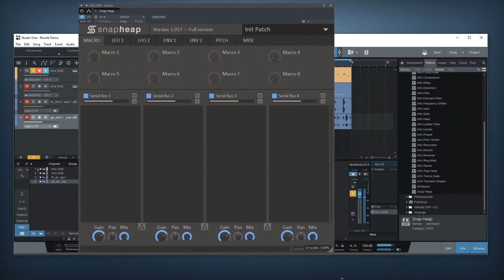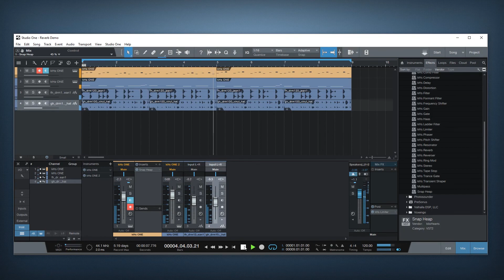Reverb Shaping In Snap Heap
How to process a reverb tail in Snap Heap.